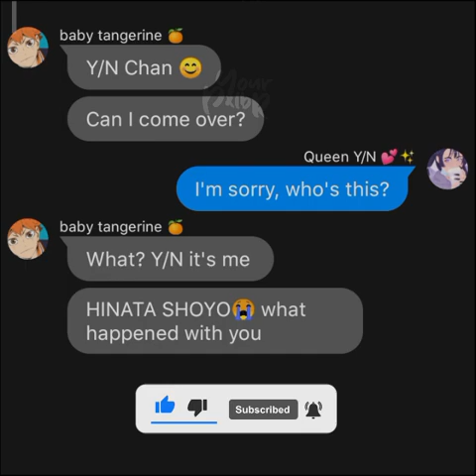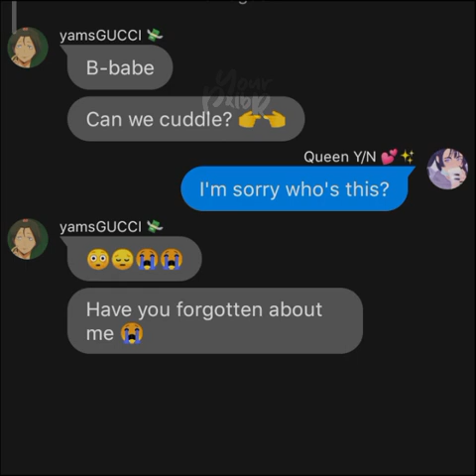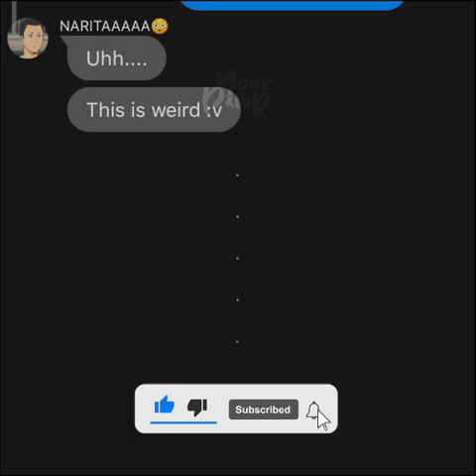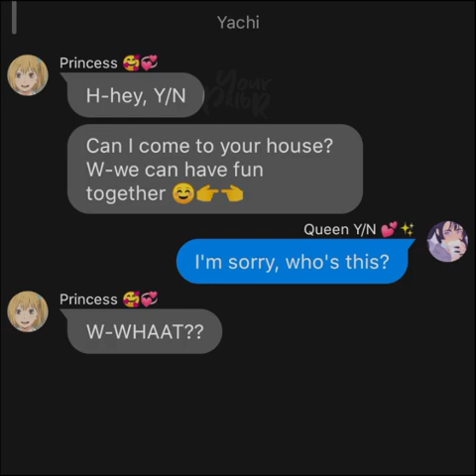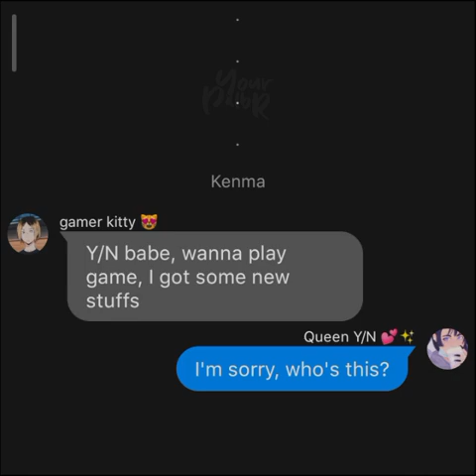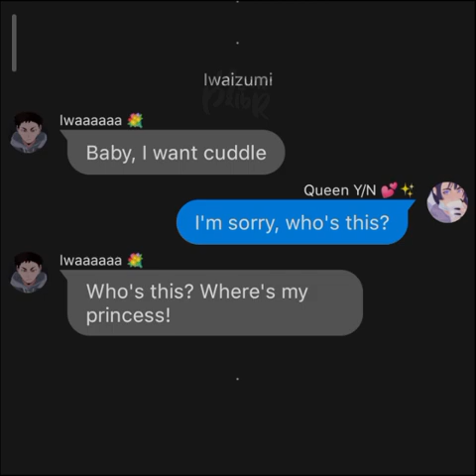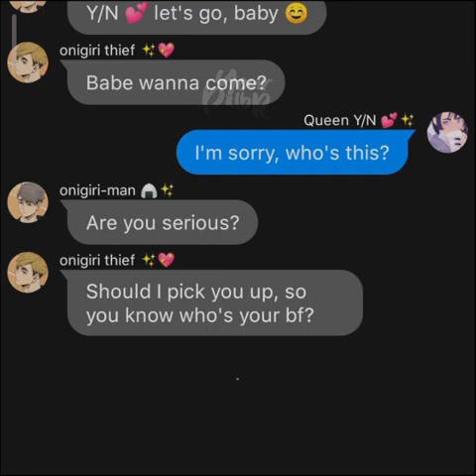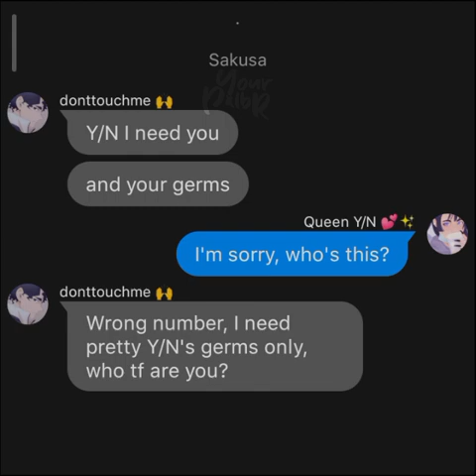[HAIKYUU x Y/N] 'I'm sorry who's this?' | Haikyuu react | pxlarbear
- characters aren't mine
- songs/music isn't mine as well
- I only owned the intro edits, and the arts (in the beginning)
- I'm sorry if its to short, and just a few of the characters, I don't get any idea
- Character traits may not match, sorry

► Webtoon: Hyuulyne/The Maussaieff